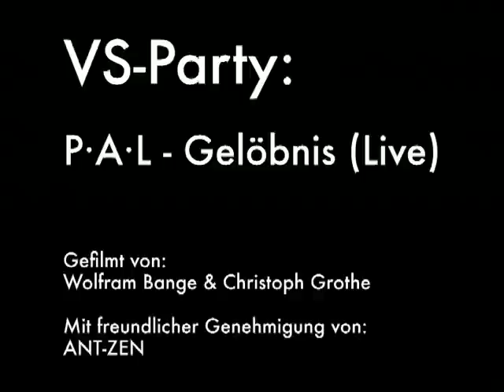VS-Party: Pal - Gelöbnis (Live)